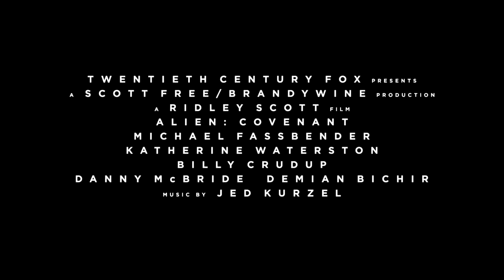Quái Vật Không Gian Alien Covenant Trailer Phim Mới 2017 | Phần 6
Alien Covenant (Quái vật không gian) 2017 do đạo diễn tài ba Ridley Scott dàn dựng, vừa nhận được lời khen, cả tiếng chê của giới phê bình. Nhiều cây bút còn lo cho số phận của phần tiếp theo loạt phim khoa học viễn tưởng lừng lẫy này!

Đăng ký theo dõi kênh để nhận thông báo khi có phim mới:

Phim mới luôn cập nhật những trailer phim mới nhất, hấp dẫn nhất trong và ngoài nước với đẩy đủ những thể loại phim mới như, phim hành động, phim hoạt hình, phim ma, ... chắc chắn bạn sẽ tìm được bộ phim yêu thích của mình thông qua phim mới.

Bản quyền thuộc về nhà phát hành phim.